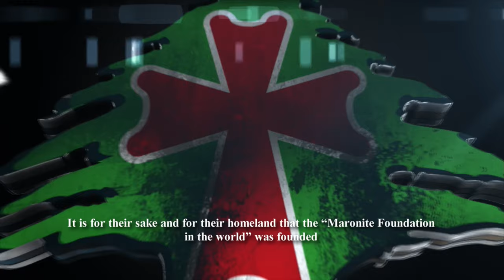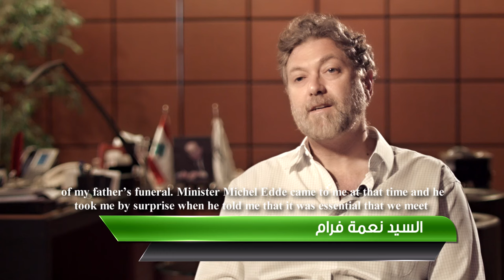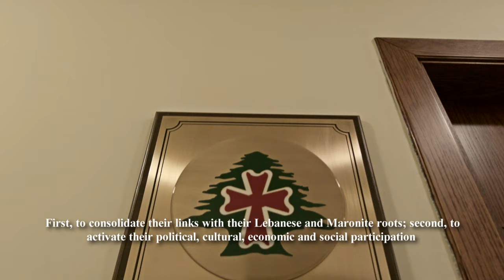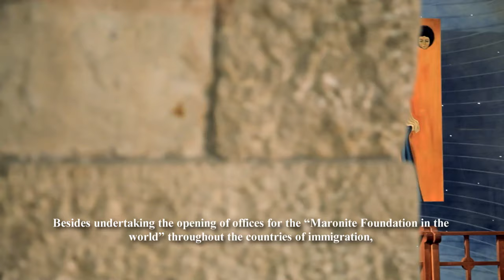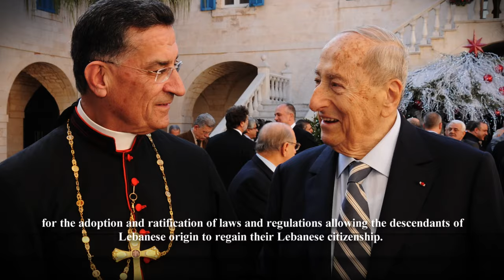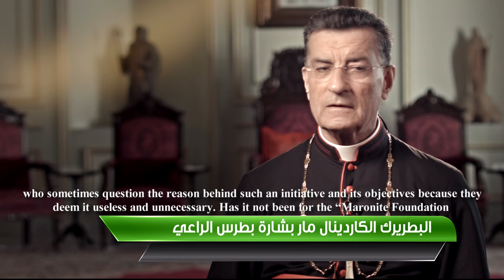Maronite Foundation- Documentary in honor of H.E. Michel Edde- Academy 2015 Graduation Ceremony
The Maronite Foundation in the World has been established by a Patriarchal Decree from Bkerke to encourage and assist individuals and families outside of Lebanon to register their vital events (marriage, birth, death...).
The Foundation Board of Trustees maintains an office presided by the Head of the Board of Trustees H.E Michel Edde, who is appointed by His Beatitude the Patriarch. This office consists of nine other members elected by the Board from among its members to follow up on the correct implementation of the Foundation's work as well as its execution.
H.E Michel Edde and through the Maronite Foundation initiative, helps the Lebanese regain their citizenship by preventing the melting of Maronites abroad in the Latin Church, and by keeping the balance among the different Lebanese communities, an essential element for the existence of Lebanon as a message country.

In tribute to the minister Michel Edde, and on the occasion of the graduation ceremony of the Academy Class 2015, LBC produced  a documentary for the Maronite Foundation that was broadcasted on this special occasion, on Saturday August 22nd, 2015.